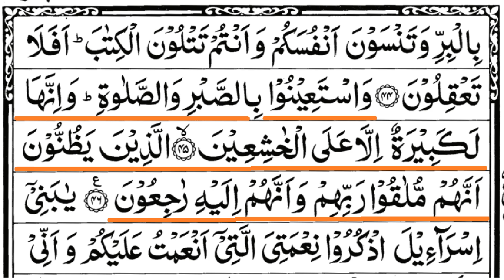Surah Baqarah Ayat 45-46 | Sabar Namaz o Akhrat| FahamulQuran | Tilawat Tarjuma Tafsir FQ53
🔹Topics Covered 👇

*Sabar AUR Namaz say Madad?
*Sunnat e Rasool AUR Namaz say Madad?
*Sabar say Madad ka Matlab ?

👇 Speaker 👇
Hafiz Nauman Akbar

🔹 Queries Resolved👇